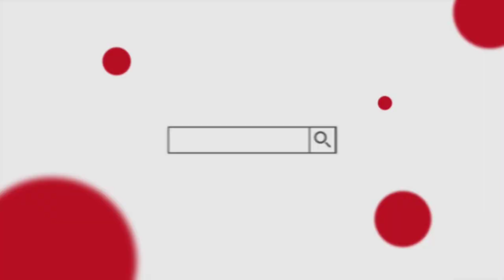Animals toys - Cow Elephant Gorilla Rhino Monkey Horse Dog Tiger Leopard Rabbit Chicken Zebra.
keyword research:-

animal toys
Snake toys unboxing
Frog toy unboxing
Spider toy unboxing
Lizard toy unboxing
cow shed
horse unboxing
Learn unboxarn wild animals names educational toys video
animal toys big size
zoo animals toys box
wild zoo animals toys baby mom
wild animal toys box
dan surprise animals toys
paper toys animals easy
elliev toys animals
surprise eggs animals toys
extinct animals toys
emirates animal toys
excavator toys animals
endangered animals toysdlers
animal toys farm
i want animal toys
animal toys jungle
strawberry jam toys animals
jungle animals toys set
jumanji animal toys
jumbo animal toys
little big toys animals
little big toys animals videos
lego animals toys
lego zoo animals toys
lion king animals toys
lion animal toys
little animal toys
paper toys animals lion
animal toys malayalam
animal toys making
animal toys movie
animal toys market
mini animals toys
muddy zoo animals toys
miniature animals toys
animal toys new
animal toys name
animal toys new collection
sea animals toys names
noah's ark animals toys
animals na toys
nom nom toys animals
animals are not toys
animal toys outside
animal toys on youtube
animals toys online
animal toys order
bucket of animals toys
animals afraid of toys
animal toy play
animal toys pack
animal toys packet
animals toys playmobil
animal toys price
animal toys paper
animal toy playset
animal toys park
animal toys race toy time
animals toys robot
animal toys race
animal toys ryan
animals toys r us
toys r us animals
animals toys shop
animal toy story
animal toys song
animal toys small
animal toys sound
animal toys safari
animal toys show
animal toys toys
animal toys tamil
animal toys takara tomy
sea animals toys this summer
wild animals toys tamil
animals react to toys
sea animals toys videos
water animals toys videos
zoo animals toys video
wild animals toys videos
farm animals toys videos
elliev toys animal crossing
animals toys water
animals toys wild animals
wild zoo animals toys
wild animals toys set
wild animals toys collection
animal animal toys
animal toys zoo in hindi
animal toys zoo race toy time
animal toys zoo lego
animal toys zoo video
animal toys zoo park
wild animals toys zoo
animals toys 02
10 animals toys
100 animal toys
toys for watching